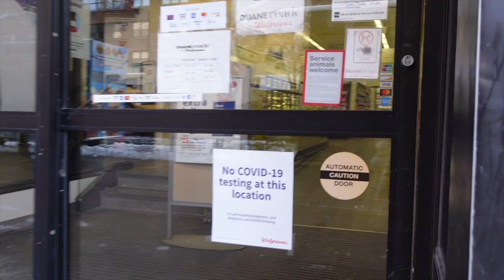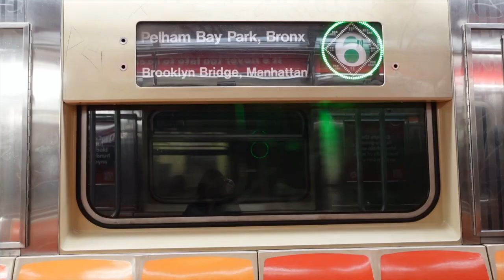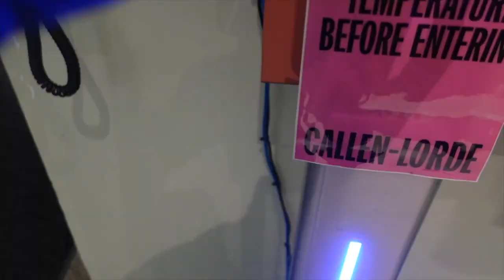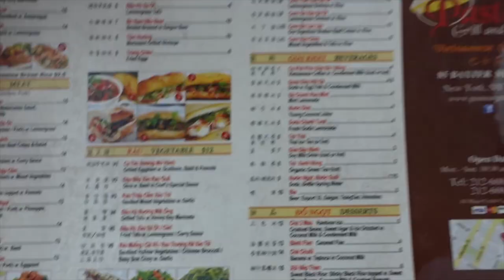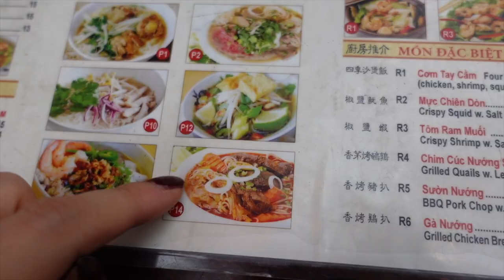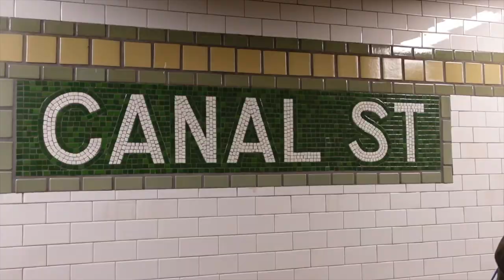NEW YEAR, SAME ME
Hi ChosenFamily !

It’s so great to be back with all of you and continuing my journey. 2021 was a great year for me because I met you, but I know 2022 will be even better because I will get to grow with you !
Btw your girl is back on her feet now and being independent thanks to my physical therapist 😉

Anyways, enjoy the vlog. See you soon !
Love,
Vikki